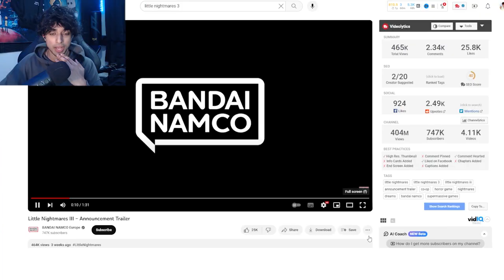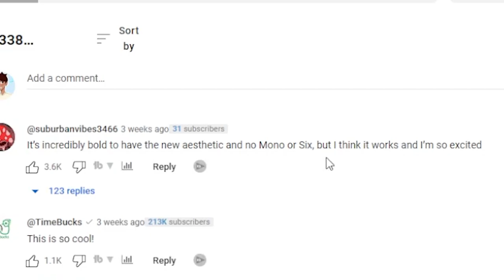Little NIGHTMARES 3 gave me HOPE…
little nightmares 3 is coming and today we check it out as is set to release  sometime in 2024 the hype has been around one of my favourite franchise ever BUT Where IS MONO AND SIX so many questions must be answered??

fnaf movie is only 1 month away as the hype continues to build up for one of the biggest gaming franchises ever we take a look at all the fnaf movie trailers today.

 / malikong2005​​​​​.  .

 / malikong2005

 / malikong.